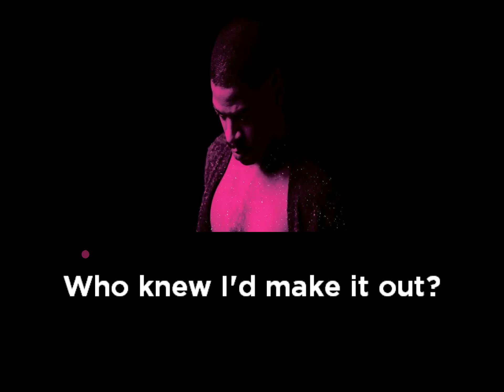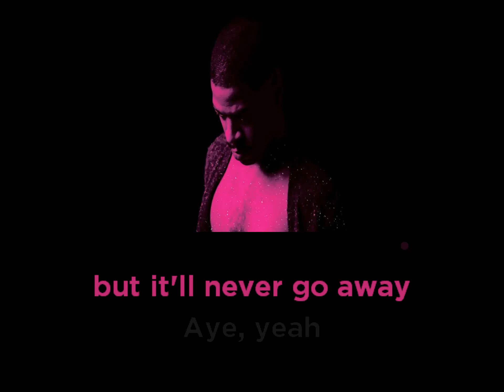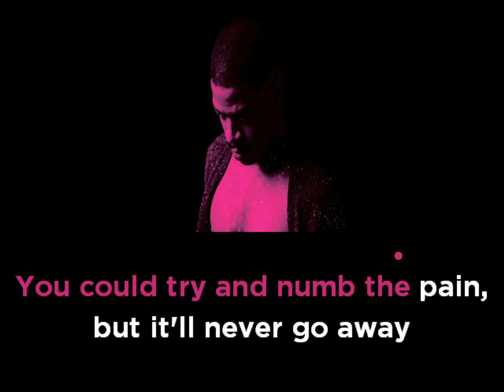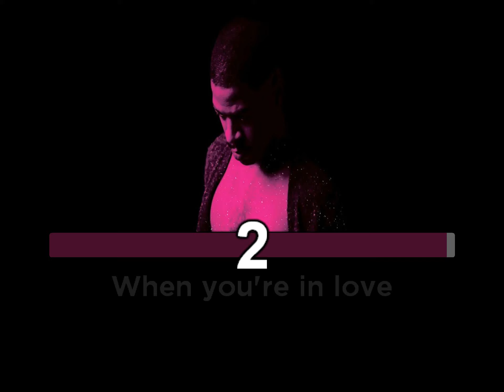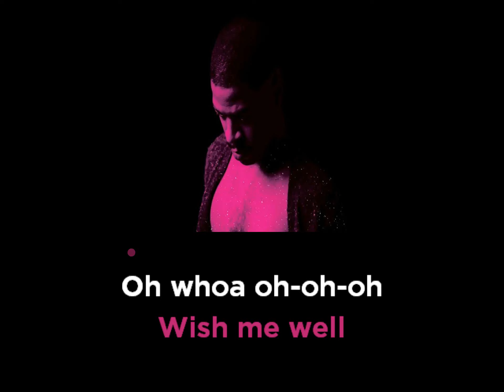Kid Cudi - Swim in the light • KARAOKE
Made by Isa Belle